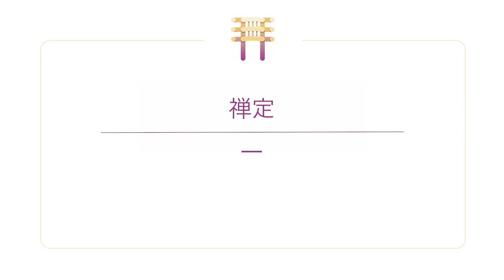禪定 2021年11月15日 宗薩欽哲仁波切 中國、香港 - 第一集